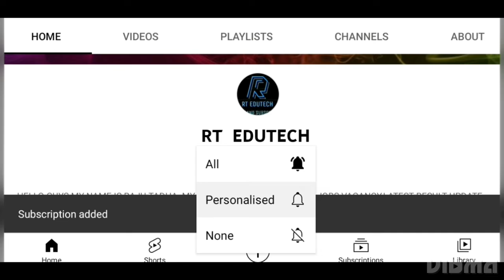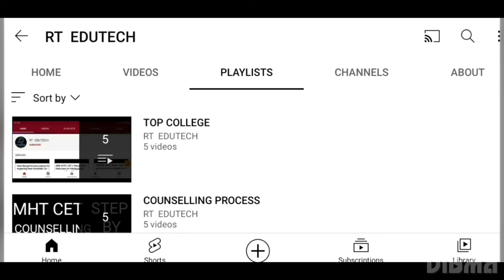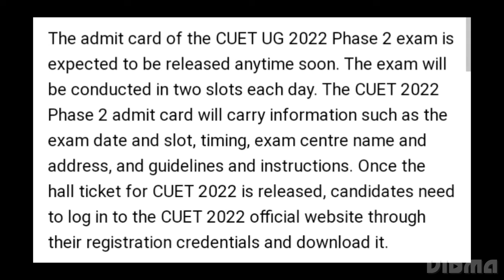CUET PHASE 2 UG 2022:STUDENTS DEMAND POSTPONED EXAM AMID CLASH WITH OTHER MHT CET EXAM, LATEST NEWS